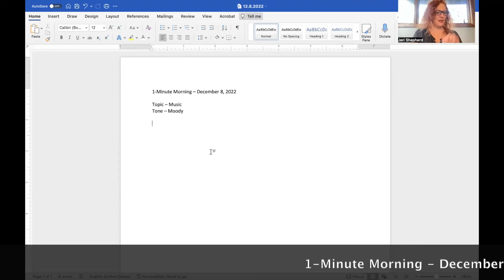1 Minute Morning Episode 008 - 12.8.2022 Topic:Music Tone:Moody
1-minute morning series gives writers a topic, a tone, and a timer to get creative juices flowing.

My 1-minute result: The house was totally trashed. She wasn’t sure which of her friends was passed out on the couch and her ears were still ringing from the night before when they’d stayed up way too late making their own karaoke to terrible songs. Now, to get started, she needed a new tune. “Alexa, upbeat tunes,” she said as she began to clean.

Share your own Topic/Tone ideas to be featured in a future 1-Minute Morning. OR - stitch your sentences by following the author on TikTok (@redwritesbooks)